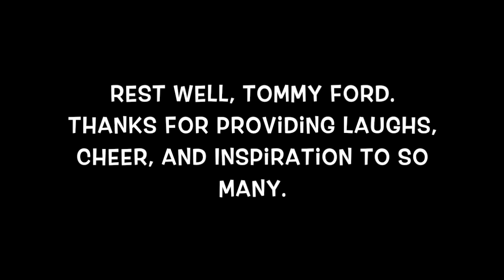Rest Well, Reverend Tommy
*In Memory of Tommy Ford* Everybody Deserves Music!  This show was a huge part of my adolescent years. Of course, Tommy Ford was definitely a dynamic character and vital part of this show. This was definitely one of my Top 10 scenes of Martin showcasing the "reverend" side of Tommy. I could not let this day go by without paying homage to this talented and inspirational actor. Rest Well, Tommy Ford.